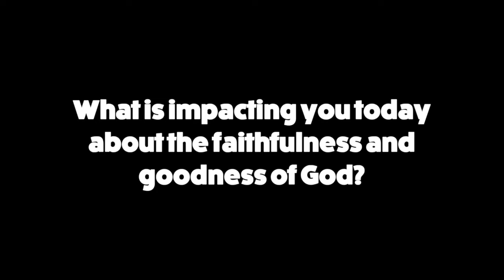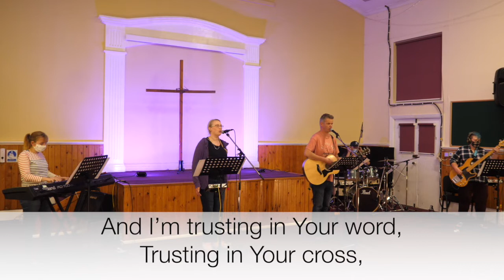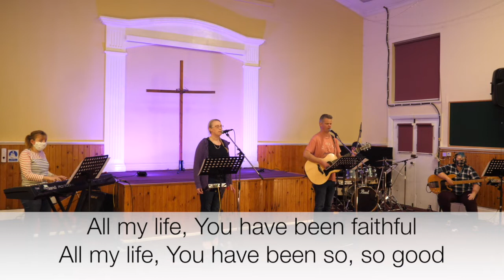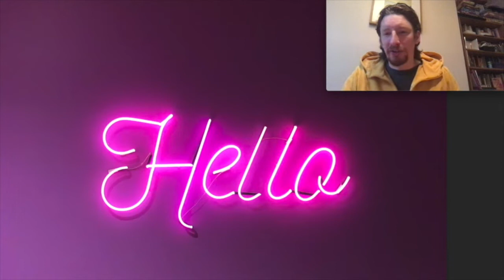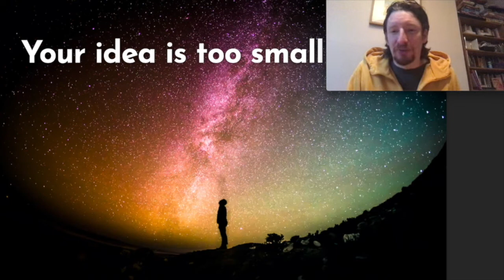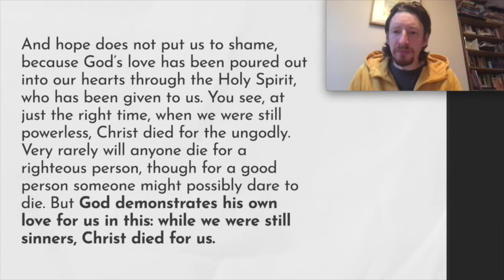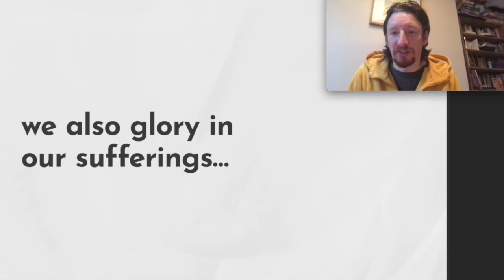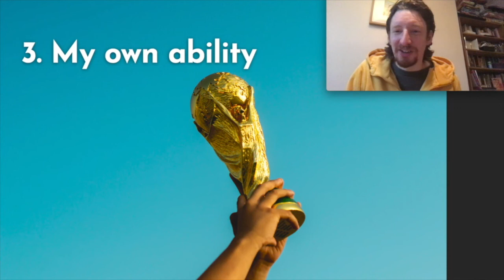Online Sunday Service - Sunday 25th October